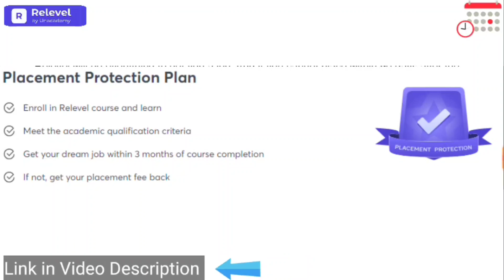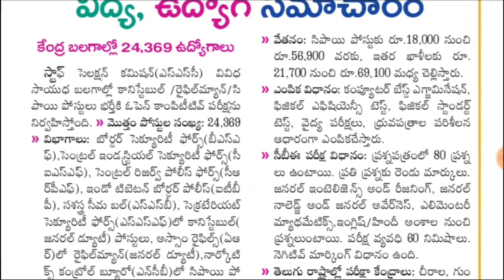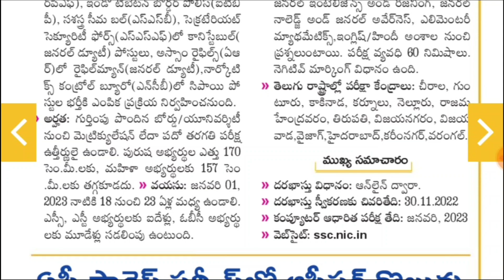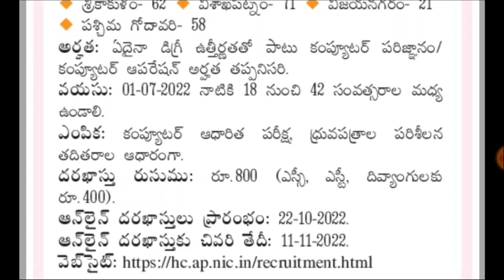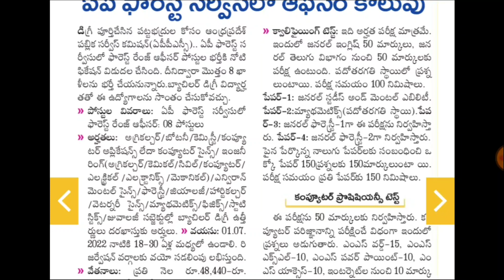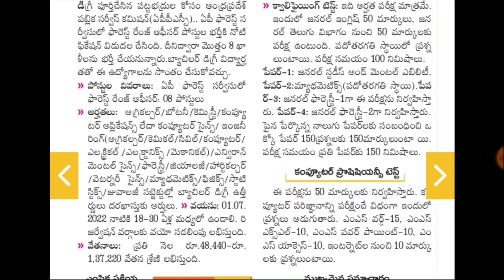😱 చాలా తప్పులు చేశారు..Edit Option ❓APPSC, పోలీస్ జాబ్స్ | 681 Jr.Asst Jobs | RK Tutorial